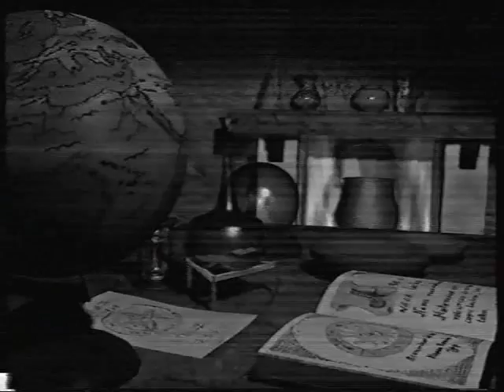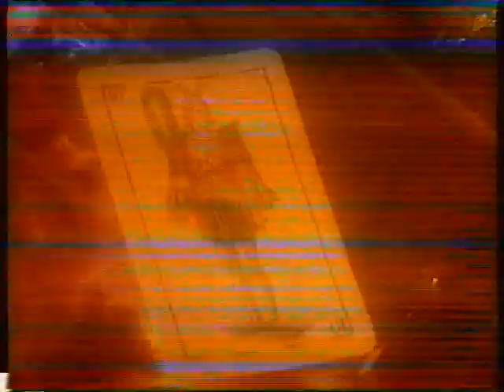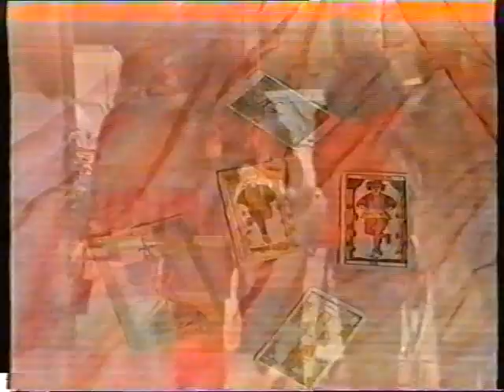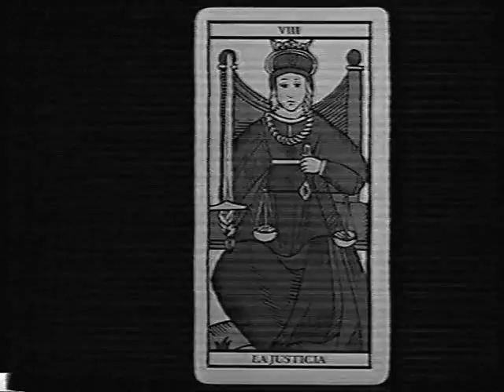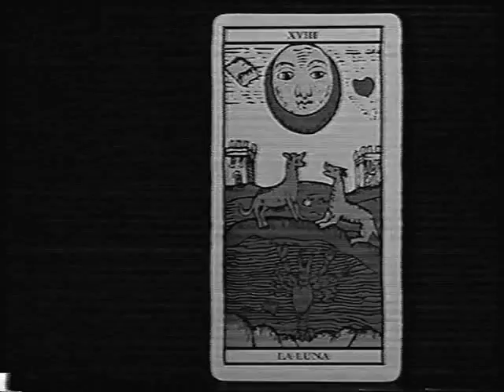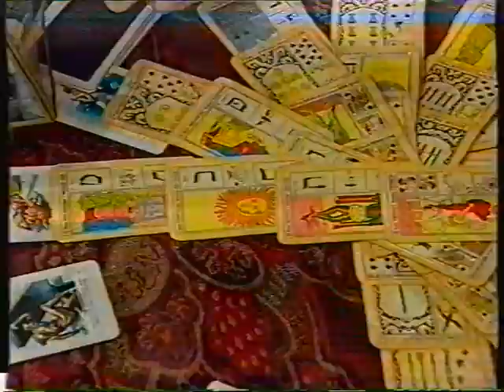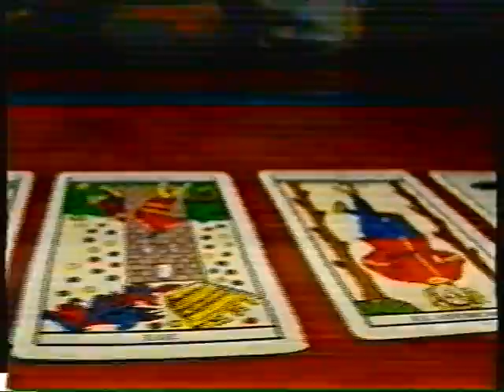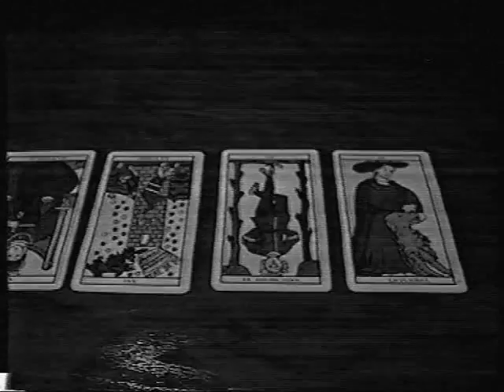Fenomenos extraños 11. Descubra el secreto de su destino - Aprenda a utilizar el tarot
El tarot puede adentrarle en su propio futuro.
Aprenda a partir de hoy, de forma sencilla y accesible, a utilizar las cartas del tarot para acercarse a las claves de su destino.

Serie "incompleta" ( de la que no he encontrado absolutamente nada o no he sabido buscar) extraída directamente de los últimos momentos de vida de los VHS originales.

Serie dirigida  por ANGELES ROCAMORA
Una producción de FRAMES PRODUCCIONES S.L 1995